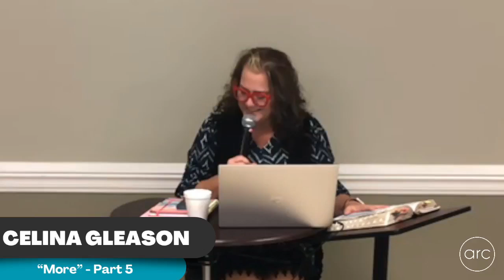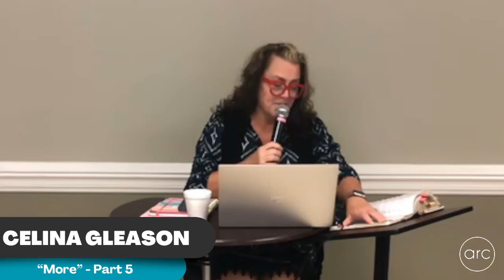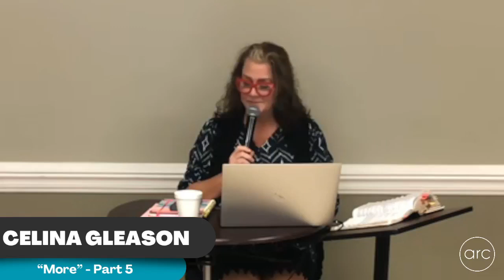"More" Series Part 5 - Celina Gleason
Thank you for joining Adult Sunday School!